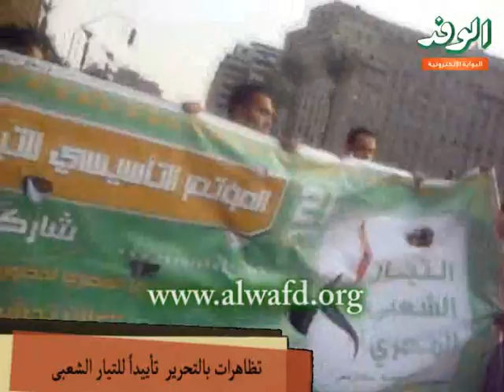تظاهرات بالتحرير تأييداً للتيار الشعبى